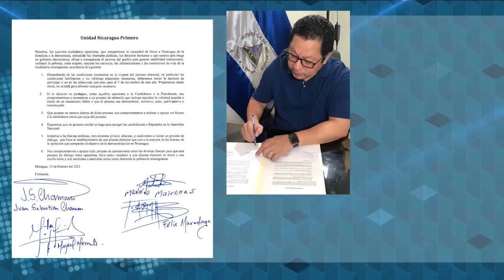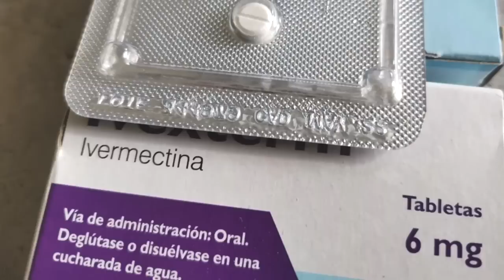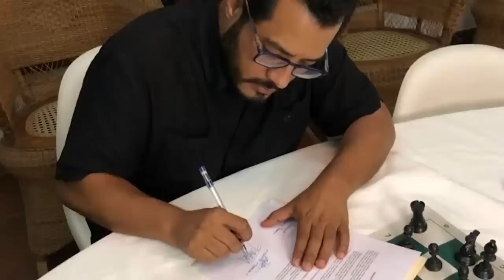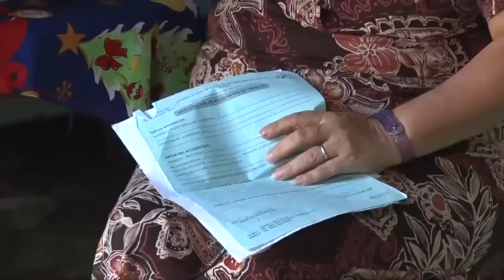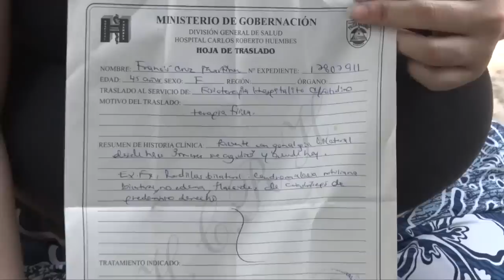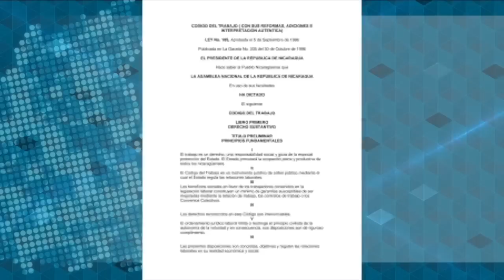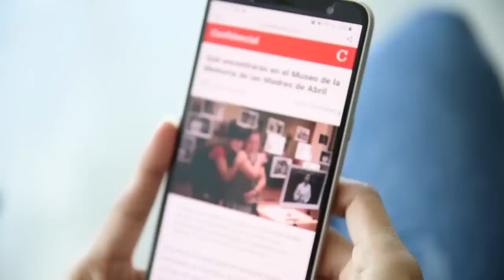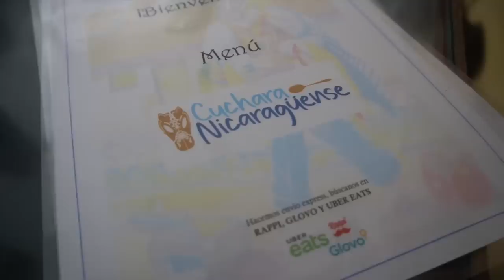📺 Precandidatos ante el fracaso de la alianza opositora; obreras de las maquilas; Caso de Meylin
Esta semana la oposición dividida en dos bloques falló nuevamente en su intento por conformar una alianza electoral para participar juntos en las elecciones del próximo 7 de noviembre.

¿Qué harán ahora los precandidatos presidenciales opositores que han dicho que respaldarían una candidatura única de la oposición?

Hoy hablaremos de este tema y sobre los próximos pasos de una oposición que se enfrenta a la “peor elección posible”, como la describió el secretario general de la OEA Luis Almagro este miércoles, durante una sesión del Consejo Permanente donde se abordó el tema de Nicaragua.

 Además, hablamos  sobre los migrantes nicaragüenses en Estados Unidos Meylin Obregón y su niño de diez años, una tragedia que se volvió viral tras haber sido abandonado en la frontera sur estadounidense el pasado 1 de abril, mientras Meylin estaba secuestrada en México por delincuentes, según denunciaron sus familiares.

Les contamos qué sucederá con estos solicitantes de asilo originarios de Muelle de los Bueyes en la Costa Caribe Sur del país.

 Esta noche también les presentamos un reportaje sobre las condiciones laborales de mujeres trabajadoras de empresas de zona franca del país y las denuncias de quienes sufren secuelas físicas derivadas de sus labores.

Conoceremos, además, rincones de sabor nica en la ciudad de San José, hogar de decenas de miles de nicaragüenses que han migrado a Costa Rica en busca de empleo, estabilidad y refugio político.